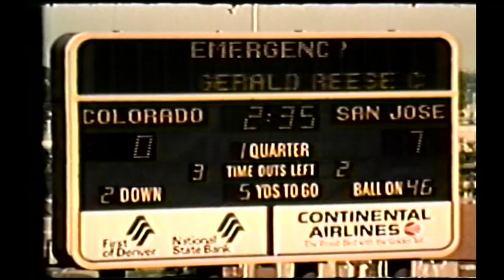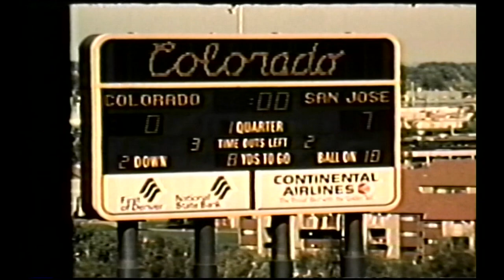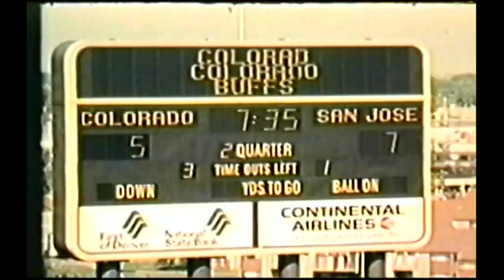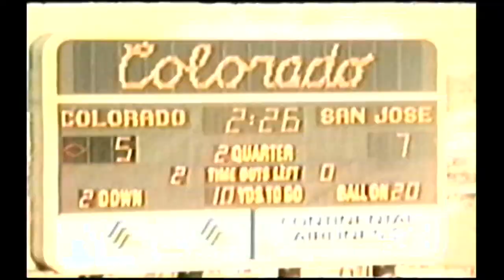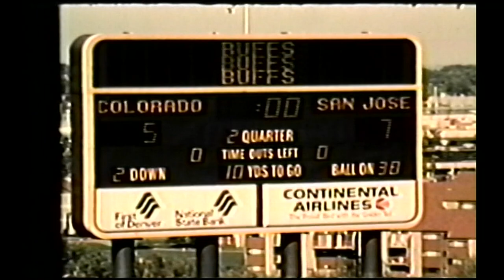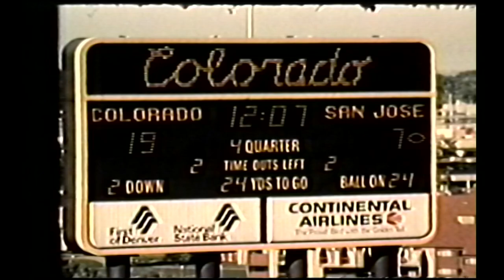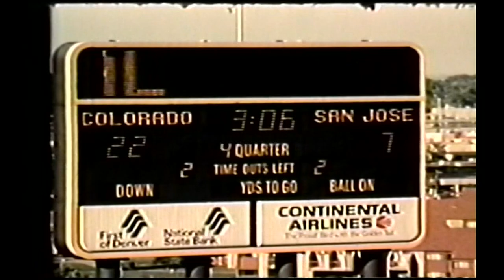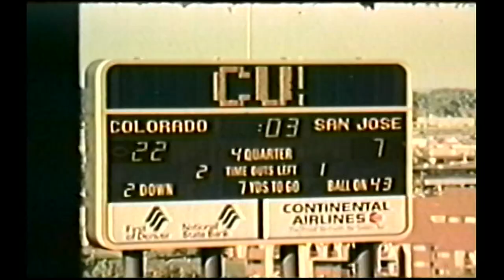1978 Colorado vs. San Jose St (All 22)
The coaches film for the Colorado vs. San Jose State game in 1978.